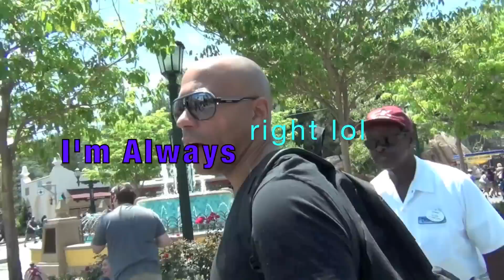Disneyland Cars Land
Jenn